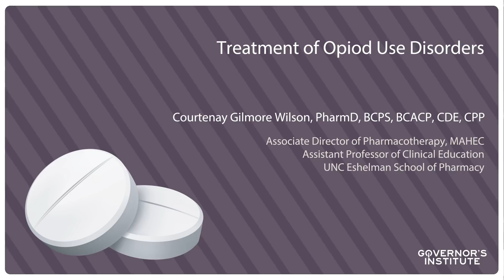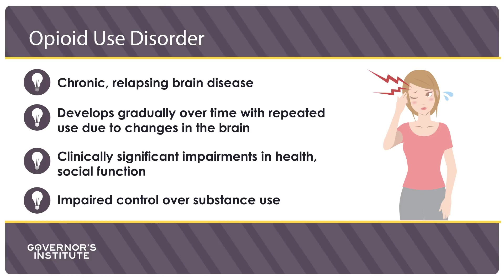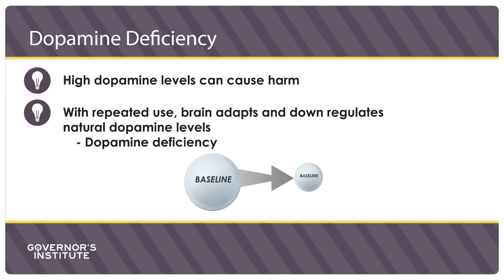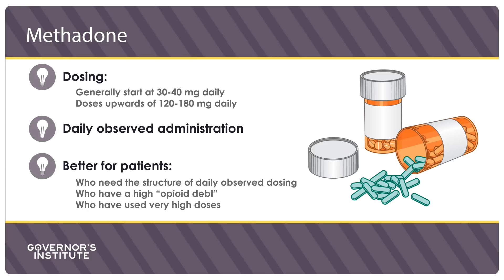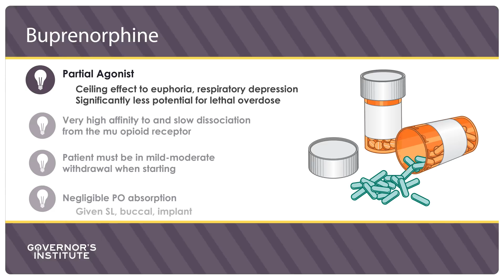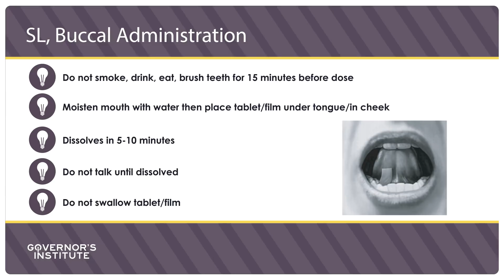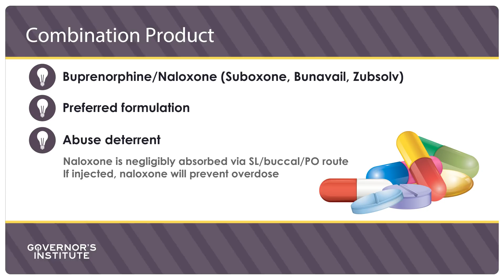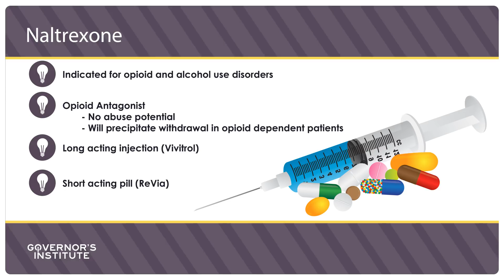Treatment of Opioid Use Disorders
Presented by Courtenay Gilmore Wilson, PharmD, BCPS, BCACP, CDE, CPP

In this module Dr. Gilmore Wilson helps pharmacists understand that with repeated use of a substance, the brain changes and results in cravings and compulsive use of a substance despite negative consequences resulting in a substance use disorder. She then discusses the three medications currently approved to treat opioid use disorder, methadone, buprenorphine, and naltrexone.

This video is a project of the Governor’s Institute supported by the through funding from the Division of Mental Health, Developmental Disabilities and Substances Abuse Services, Substance Abuse and Mental Health Services Administration, Strategic Prevention Framework for Prescription Drugs (CFDA #93.243), North Carolina Division of Public Health Injury and Violence Prevention Branch and the Centers for Disease Control. Collaboration and content development provided by the North Carolina Association of Pharmacists.